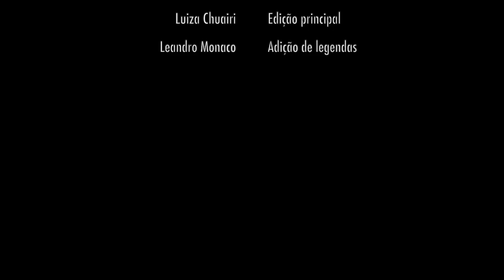MANUAL DO SKINCARE - 23. Como ter uma rotina de pele pela manhã?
Rotina de cuidados com a pele pela manhã? É diferente da rotina noturna? Pois é! A gente não acorda com a pele super suja, certo? Então pode ser uma limpeza mais suave! Vem cá que eu vou te contar nesse vídeo! \o/

Pra gente se encontrar quase em tempo real \o/

Nossa Equipe \o/

Fabricinha, nossa fotografa e designer